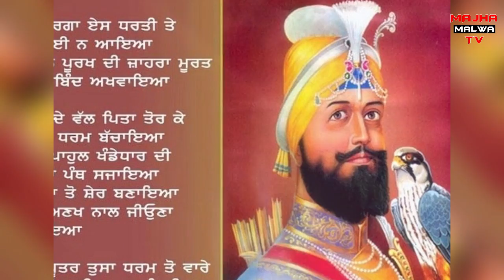Poem on Guru Gobind Singh ji in Punjabi || Simranjit Kaur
Poem on Guru Gobind Singh ji in Punjabi || Simranjit Kaur || Majha Malwa Tv